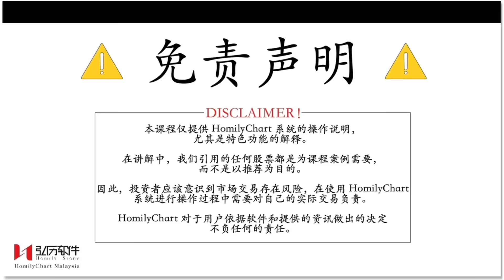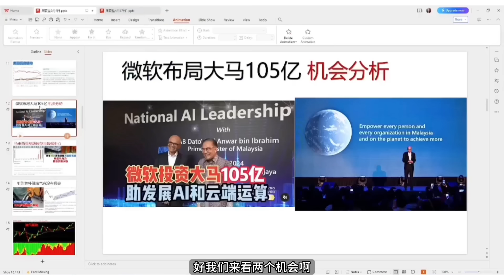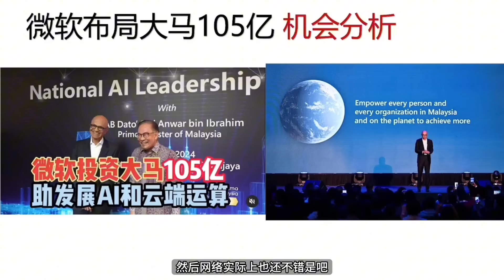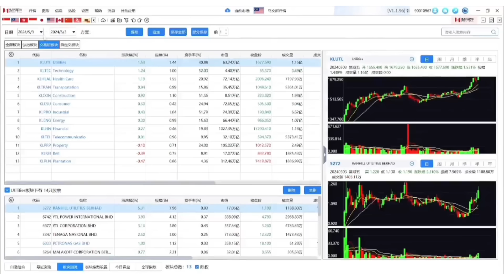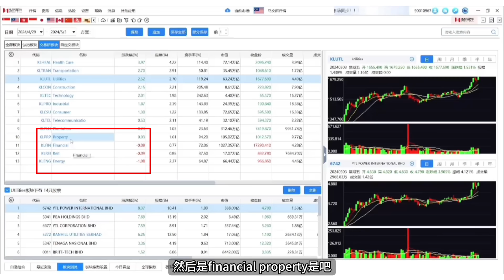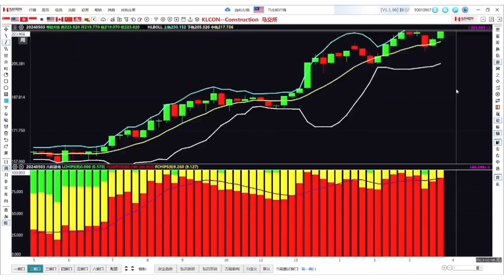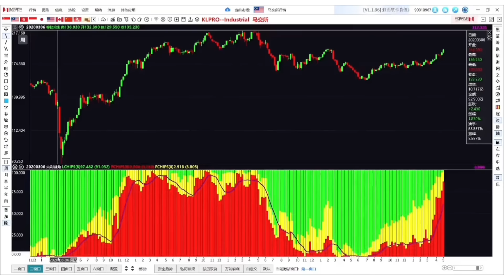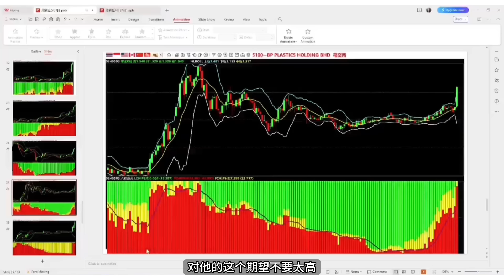马股投资 | 手套股夺冠？马股吹起AI风，哪些股将收益？马股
马股投资 | 手套股夺冠？马股吹起AI风，哪些股将收益？